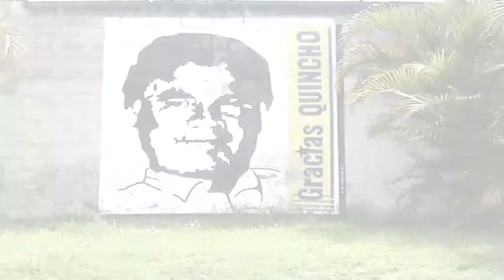José Joaquín "QUINCHO" Barquero...a su memoria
Un 30 de Enero 2005 nos dejo este hombre de fútbol, un ícono en el deporte de nuestro Cantón Paraíso en Cartago. Aquí un recuerdo en imágenes a la memoria del siempre recordado "Quincho" Barquero